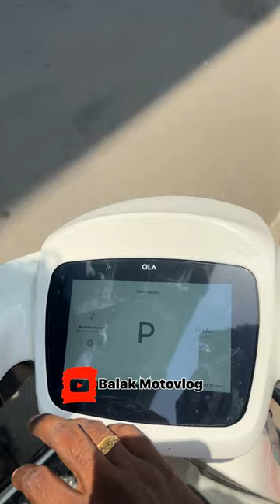Ola⚡Scooter Accessories💥 Ola S1 Pro